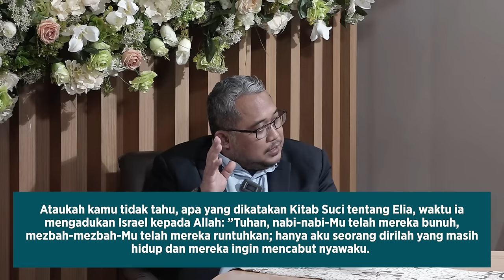(ENG/INA SUBS) Revealing Facts about Israel vs Hamas (1) | Pdt. Arif Mirdjaja & Monique Rijkers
Konten ini adalah kabar sukacita atau kabar baik tentang kekristenan di Indonesia bahkan di seluruh dunia. Tuhan Yesus tidak membawa agama, tetapi Dia membawa keselamatan bagi manusia. Anda sudah tepat untuk mau membuka hati dan mencari tahu tentang Kristus. Semoga Anda teberkati lewat video ini.

This content is good news or glad tidings about Christianity in Indonesia and even worldwide. Lord Jesus does not bring religion, but He brings salvation for humanity. You are right to open your heart and seek information about Christ. May you be blessed through this video.